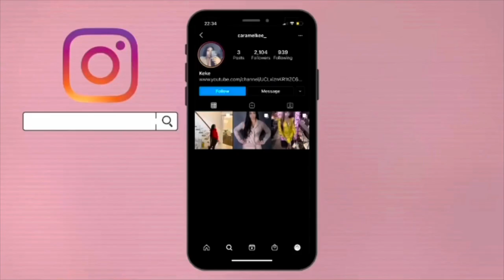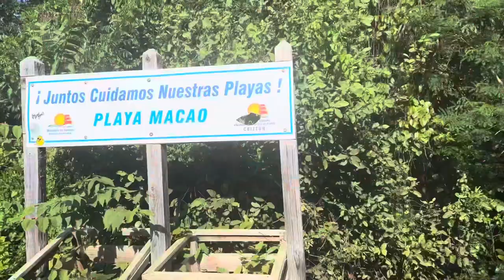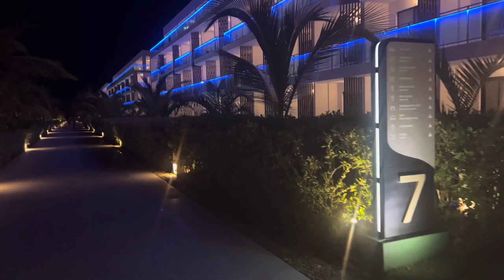PUNTA CANA VLOG: Serenade All inclusive Resort, Doom Buggy Tours, Monkey Land, Sabina Del Mar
Punta Cana Vlog 2022